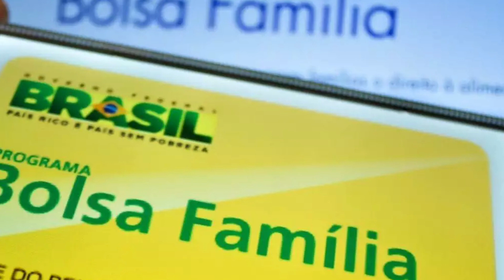16/02 PRORROGAÇÃO AUXÍLIO EMERGENCIAL NOVO VALOR AUXILIO 4X 600? MÃE CHEFE DE FAMÍLIA BOLSA FAMÍLIA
16/02 PRORROGAÇÃO AUXÍLIO EMERGENCIAL NOVO VALOR AUXILIO 4X 600? MÃE CHEFE DE FAMÍLIA BOLSA FAMÍLIA

Nesse vídeo iremos realizar mais uma atualização importante sobre:

- Novo valor do auxílio emergencial com a prorrogação 2021
- Como ficam as mães chefes de família?
- Bolsa família realmente irá ficar de fora do novo auxílio emergencial?
- Novo valor do auxilio

Fonte: JPNews

Assista também